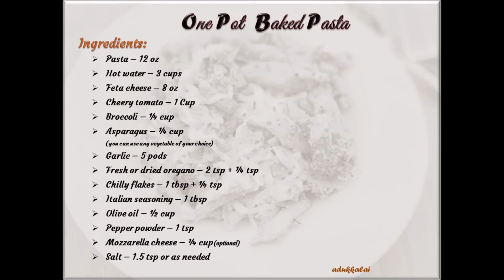One pot Pasta | Feta cheese Penne Pasta | Baked Pasta with Feta cheese